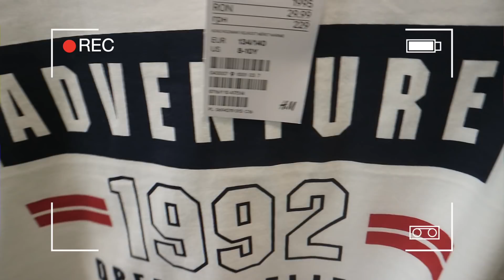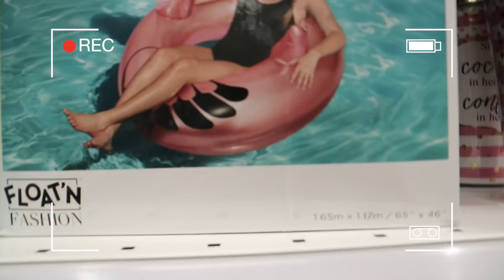PIKKUSISKO SAA OSTAA MITÄ HALUAA! #2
Pidensin aikaa eli jos tulee ennen juhannusta  (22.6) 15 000 tilaajaa, niin värjään hiukset teidän valitsemalla värillä!

Milan kanava: Pikkumilaxx